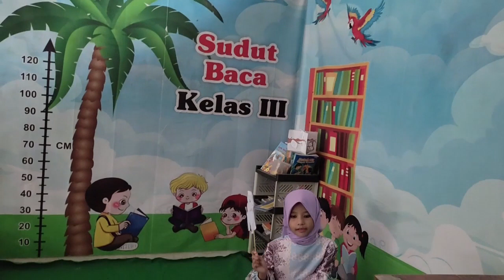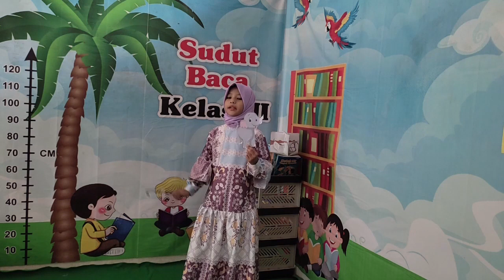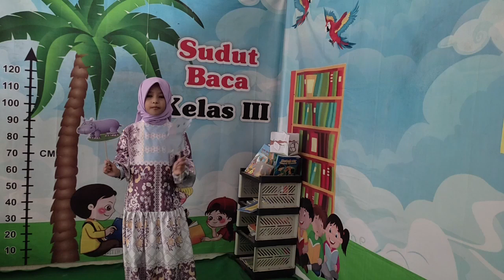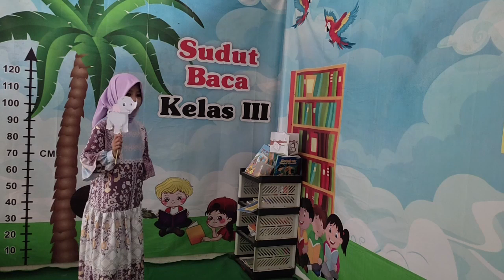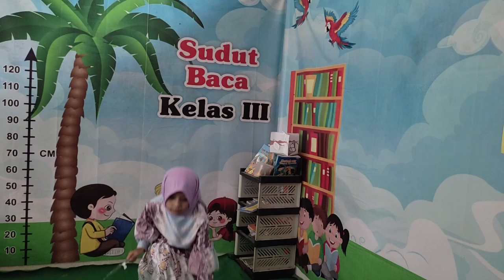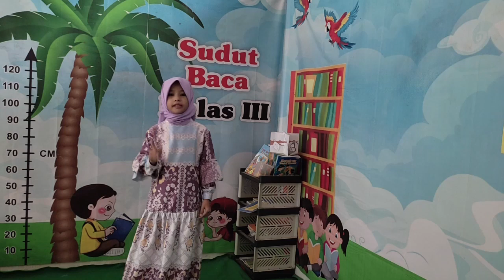Kameleon 6 Mendongeng - AISYAH - SDN 2 TAKERANKLATING